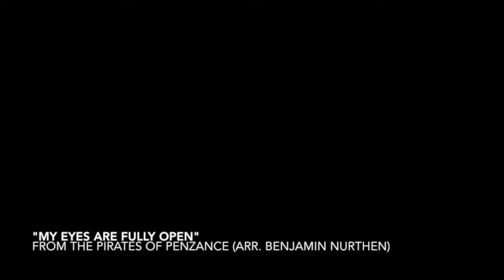Benjamin Nurthen - Pace MT Senior Showcase + Encore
"The Impossible Dream" from Man of La Mancha
"Hard to Be the Bard" from Something Rotten!
"My Eyes Are Fully Open" from The Pirates of Penzance

Videography for "The Impossible Dream" and "Hard to Be the Bard" by Taylor James Photography

Recorded on 4/16/21 and 4/18/21.